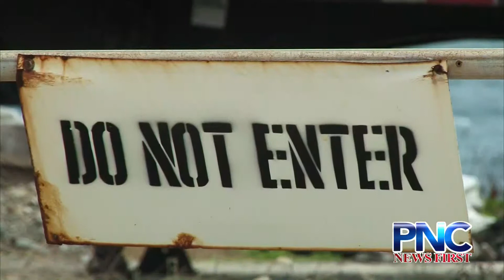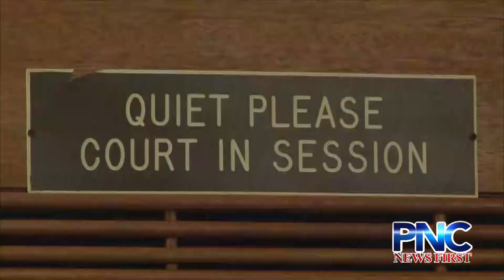Aguon Jr. holds oversight hearing for Port, Guam YTK ongoing legal battle